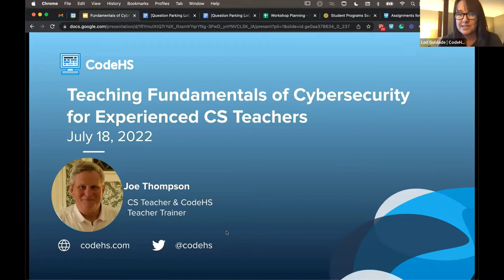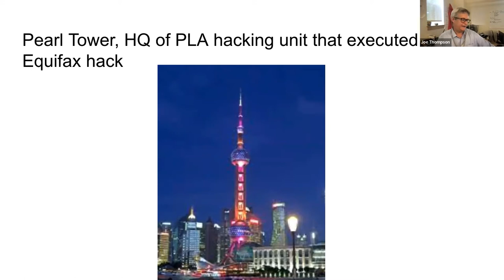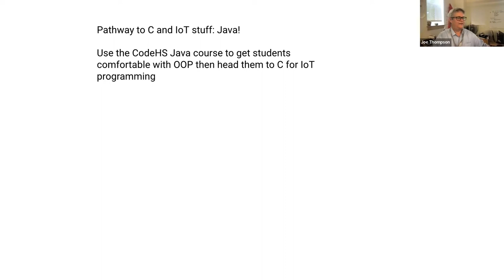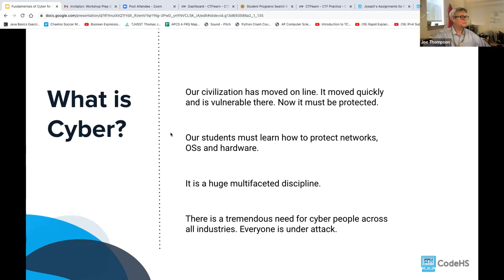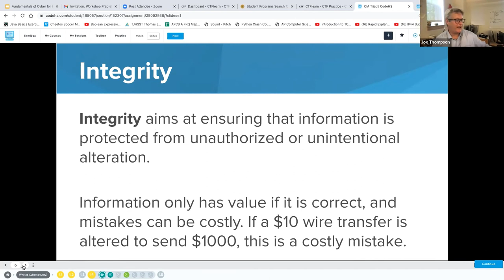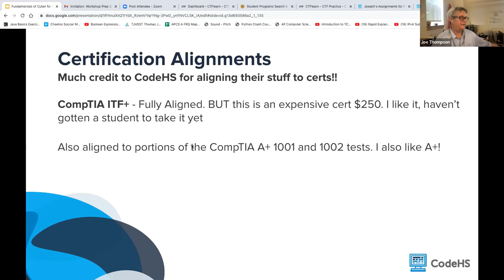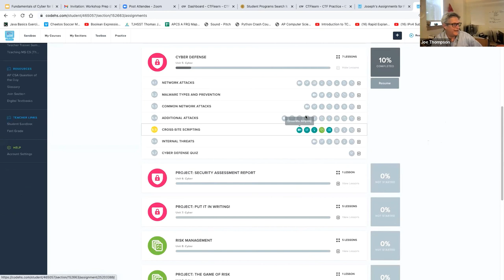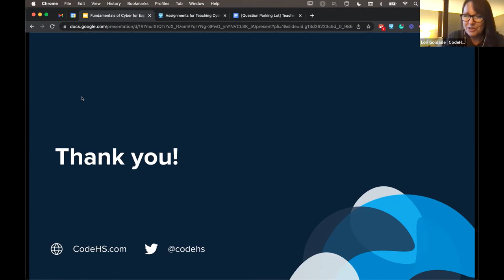Teaching Fundamentals of Cybersecurity with Teacher Trainer Joe Thompson